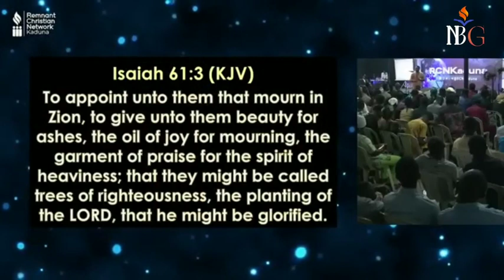Prophecy Concerning Northern Nigeria by Apostle Arome Osayi (It's Happening)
This video is about the prophecy for the northern Nigerian by Apostle Arome Osayi.  This prophecy is concerning the things that will happen in the northern Nigerian.

there are several prophecies about Nigeria and a lot have been fulfilled.  This prophecy by Apostle Arome Osayi about what will happen in Northern Nigeria will soon take place.  Watch out.